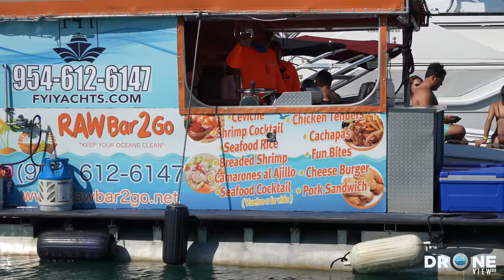Oh Noo!! He did What on the BOAT?! WOW no more drinks for you BOY..| Miami River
The Miami River is a river in the United States state of Florida that drains out of the Everglades and runs through the city of Miami, including Downtown. The 5.5-mile long river flows from the terminus of the Miami Canal at Miami International Airport to Biscayne Bay.